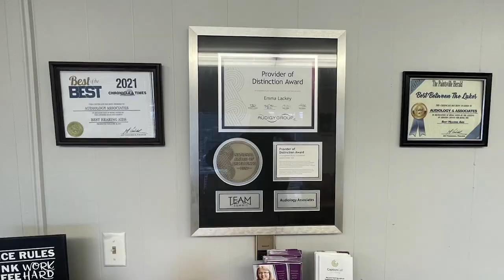Mountain Homeplace Christmas Festival Returns December 23, 2023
Mountain Homeplace willing holding its Christmas Festival on December 23, 2023.